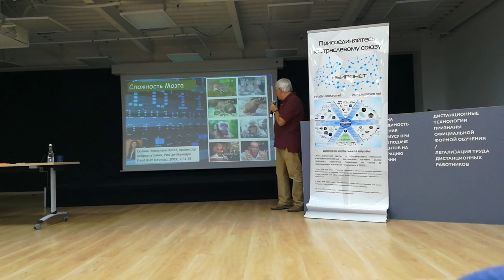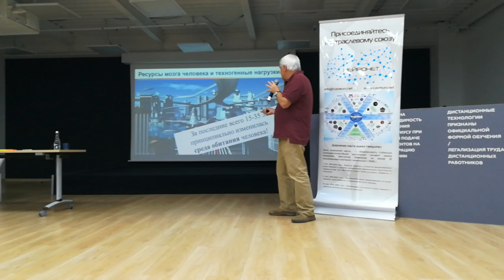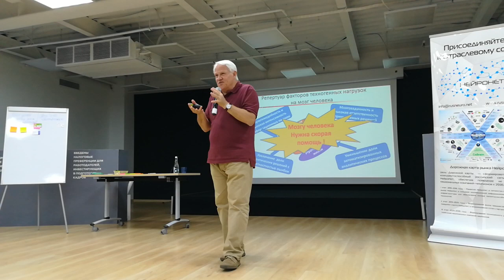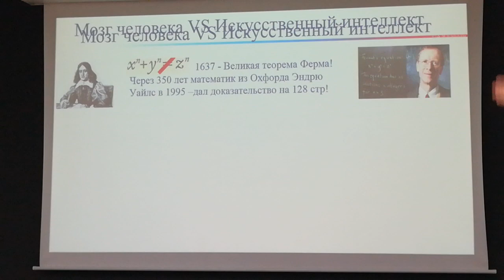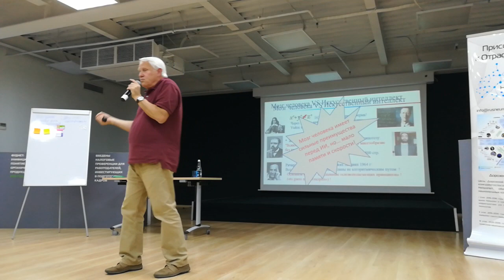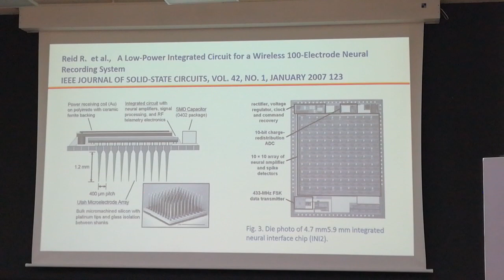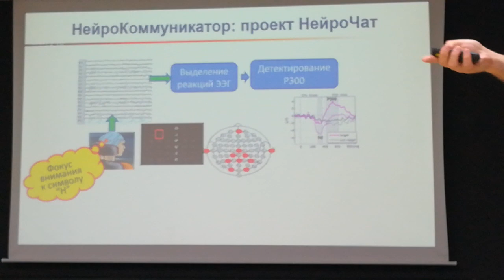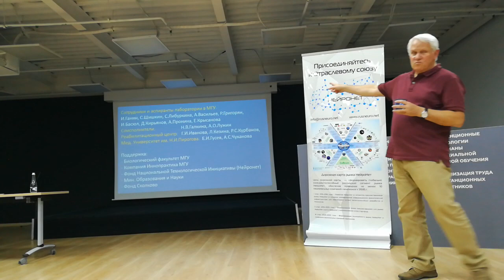Встреча с Александром Капланом на Нейроакадемии (НейроНет) в АСИ